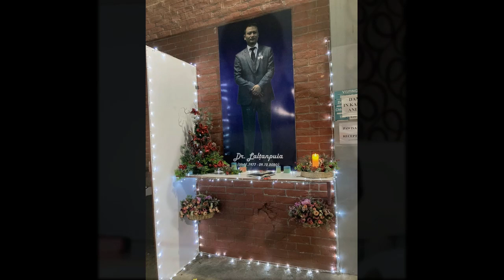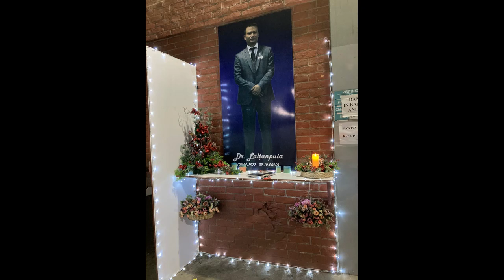Breaking News : Dr.Ṭanpuia Vithlumtu a nupui Mary chu Damchhung + (?) tâng turin hrem a ni ta!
While we try our highest Sincerity to provide you genuine and reliable news and write-ups,in the event of any error or dapute arise,the Channel of its creator or will not be responsible. The sanctity and correctness must be examined first.